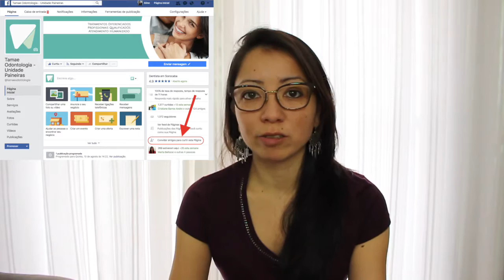Como Aumentar Curtidas da Sua Fanpage Nova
Você criou sua Fanpage e quer saber como ter mais curtidas sem pagar nada por isso? Veja as dicas deste vídeo!
Aproveite e baixe meu eBook gratuito para saber O QUE POSTAR E O QUE NÃO POSTAR!